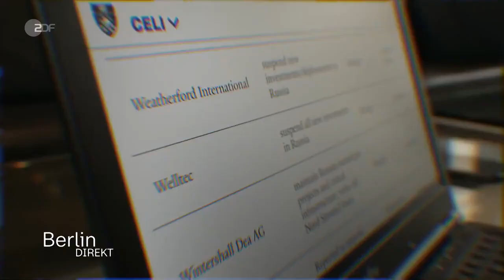Machthaber um SPD-Grüne-FDP führen Krieg gegen die Zivilgesellschaft in Russland - ZDF CDU AfD